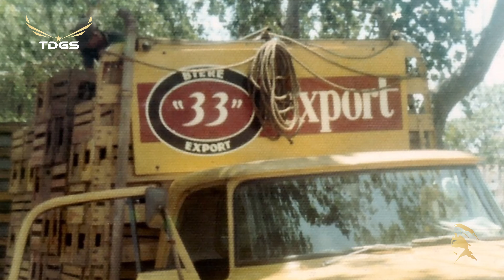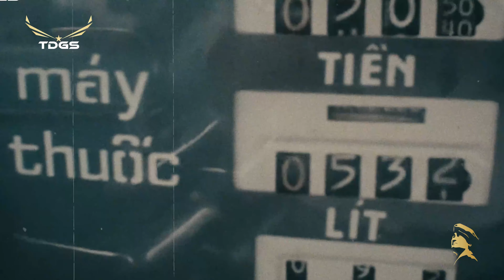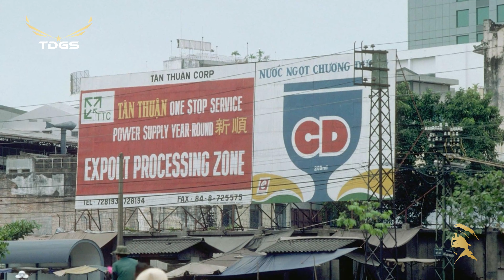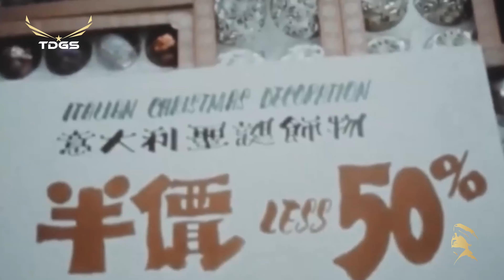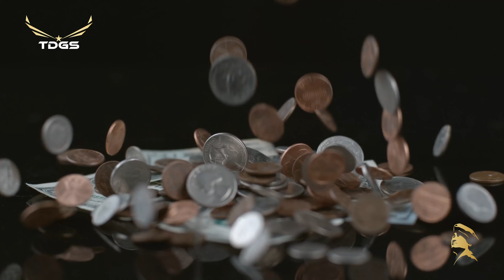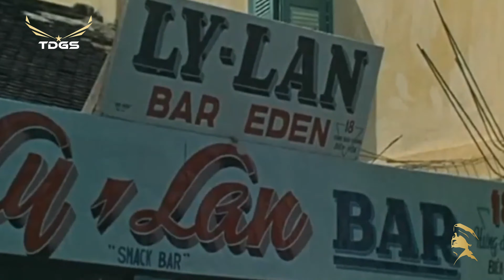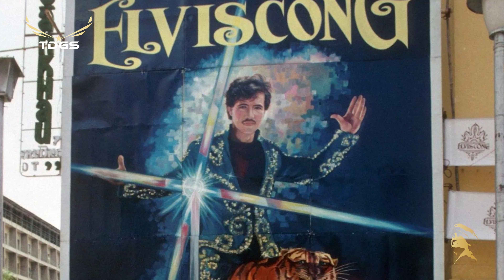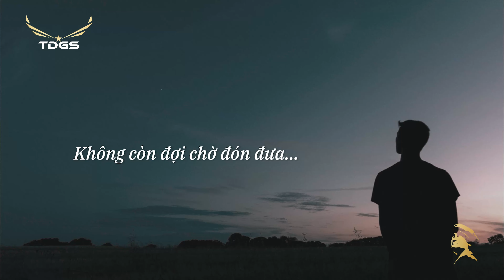60 Ca Khúc Nổi Tiếng Hải Ngoại Thập Niên 80 90 | BÀI HÁT TÌNH YÊU, EM ĐẸP NHẤT ĐÊM NAY, CỎ ÚA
Danh sách bài hát:
00:00:00 1. Bài Hát Tình Yêu (Đức Huy) – Ngọc Lan, Đức Huy
00:05:21 2. Em Đẹp Nhất Đêm Nay (Nhạc Pháp) – Ý Lan
00:08:54 3. Anh Là Tia Nắng Trong Em (Trúc Sinh) – Lâm Thúy Vân
00:13:02 4. Say (Giao Tiên) – Quốc Khanh, Đan Nguyên
00:17:34 5. LK Cỏ Úa (Lam Phương) – Quốc Khanh, Hoàng Thục Linh
00:22:29 6. Sa Mạc Tình Yêu (Nhạc Nhật) – Khánh Hà
00:27:21 7. Goodbye My Love (Nhạc Ngoại) – Quốc Khanh, Hà Thanh Xuân
00:31:12 8. Có Những Tàn Phai (Nhạc Ngoại) – Anh Tú
00:36:28 9. Linda (Nhạc Hoa) – Jimmy Nguyễn
00:41:03 10. Mãi Mãi Yêu Em (Nhạc Ngoại) – Ngọc Lan
00:46:20 11. Vầng Trăng Tình Yêu (Trúc Hồ) – Quốc Khanh, Thiên Kim
00:50:28 12. Lối Về Xóm Nhỏ (Trịnh Hưng) – Elvis Phương
00:55:16 13. Giã Biệt Người Tình (Nhạc Ngoại) – Ngọc Lan
00:59:56 14. Hãy Yêu Như Chưa Yêu Lần Nào (Lê Hựu Hà) – Ý Lan
01:04:16 15. Anh Cứ Hẹn (Anh Bằng, Hồ Dzếnh) – Như Quỳnh
01:07:55 16. Ta Trở Về (Nhạc Hoa) – Jimmy Nguyễn
01:11:55 17. Lần Đầu Nói Dối (Vinh Sử, Giao Tiên) – Diệp Thanh Thanh
01:14:55 18. Thành Sầu (Vũ Thanh) – Quốc Khanh, Nhật Lâm, Đức Tân
01:19:56 19. Ngày Nắng Đẹp (Nhạc Ngoại) – Kenny Thái
01:23:23 20. Yêu Em (Lê Hựu Hà) – Elvis Phương
01:29:03 21. Gặp Em Trong Chiều Mưa (N/A) – Đon Hồ
01:33:45 22. Lời Cuối Cho Em (Nguyên Vũ) – Elvis Phương
01:39:43 23. Nuối Tiếc (Trịnh Nam Sơn) – Trịnh Nam Sơn, Thủy Tiên
01:44:13 24. Tình Buồn Đêm Mưa (Nhạc Ngoại) – Kiều Nga
01:48:48 25. Tình Yêu Trái Đắng (Sỹ Đan) – Sỹ Đan
01:52:45 26. Em Đã Quên Một Dòng Sông (Trúc Hồ) – Lâm Nhật Tiến
01:57:37 27. Xa Em Kỷ Niệm (Nhạc Hoa) – Đon Hồ
02:01:51 28. Khóc Một Dòng Sông (Đức Huy) – Ngọc Lan
02:07:09 29. Tiếng Mưa Buồn (Nhạc Ngoại) – Ngọc Lan
02:11:46 30. Ngày Xưa Yêu Dấu (Nhạc Ngoại) – Ngọc Hương
02:15:38 31. Tình Đẹp Như Mơ (Lam Phương) – Ngọc Lan
02:19:50 32. Một Thời Đã Xa (Trường Huy, Nguyễn Thanh Hà) – Thiên Kim
02:23:26 33. Đành Thôi Em Nhé (Trúc Hồ) – Quốc Khanh, Nguyên Khang
02:28:29 34. Mùa Thu Cho Em (Ngô Thụy Miên) – Ngọc Lan
02:32:41 35. Triệu Đóa Hồng (Nhạc Nga) – Đon Hồ
02:36:09 36. Búp Bê Không Tình Yêu (Nhạc Pháp) – Ngọc Lan
02:40:10 37. Tình Là Sợi Tơ (Anh Bằng) – Quốc Khanh, Hà Thanh Xuân
02:44:01 38. Xin Mưa Ngừng Rơi (Nhạc Hoa) – Lâm Nhật Tiến
02:48:03 39. Bóng Hạnh Phúc (Nhạc Ngoại) – Tiến Dũng
02:52:46 40. Tình Lầm Lỡ (Anh Bằng) – Ngọc Lan
02:57:03 41. Nụ Hôn Dưới Mưa (Nhạc Ngoại) – Ngọc Lan
03:02:00 42. Tình Nhạc Phai (Nhạc Hoa) – Đan Nguyên, Lâm Nhật Tiến
03:05:53 43. Đến Bên Nhau (Trúc Sinh) – Như Quỳnh, Gia Huy
03:10:36 44. Cỏ Úa (Lam Phương) – Đon Hồ
03:14:25 45. Yêu Em Dài Lâu (Đức Huy) – Elvis Phương
03:19:09 46. Người Tình Trăm Năm (Đức Huy) - Lâm Nhật Tiến, Lâm Bảo Tường
03:23:09 47. Luyến Tiếc (Nhạc Hoa) – Kỳ Anh
03:27:30 48. Chia Xa (Nhạc Ngoại) – Đon Hồ
03:32:31 49. Người Tình Mùa Đông (Nhạc Hoa) – Như Quỳnh
03:36:40 50. Ngồi Đây Vẫn Mong Đợi (Nhạc Hoa) – Jimmy Nguyễn
03:41:55 51. Trái Tim Mùa Đông (Trúc Hồ) – Đon Hồ
03:47:55 52. Hoa Cài Mái Tóc (Văn Giảng) - Phạm Tuấn Ngọc, Cát Lynh
03:51:00 53. Mộng Mơ Xa Rồi (Nhạc Hoa) – Tú Quyên
03:54:30 54. Lạc Mất Mùa Xuân (Nhạc Pháp) – Đon Hồ
03:57:33 55. Tình Yêu Tuyệt Vời, Yêu Nhau Bốn Mùa (Anh Bằng) - Ngọc Anh Vy
04:01:57 56. Khi Tình Đã Xa (Nhạc Ngoại) – Ngọc Lan
04:06:59 57. Hãy Sống Cho Tuổi Trẻ (Nhạc Hoa) – Đon Hồ
04:09:46 58. Cho Đến Cuối Cuộc Đời (Trúc Hồ) – Quốc Khanh, Hồ Hoàng Yến
04:14:57 59. Papa (Nhạc Ngoại) – Trung Hành
04:18:13 60. Tình Đơn Phương 2 (Nhạc Hoa) – Huy Vũ